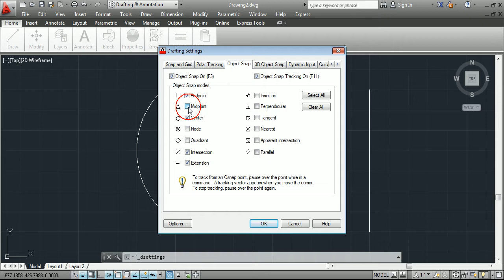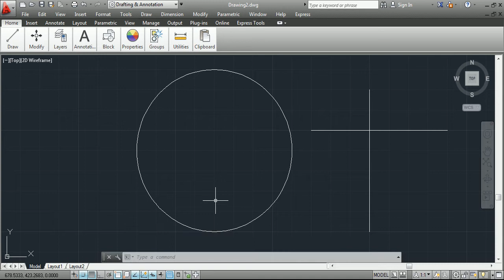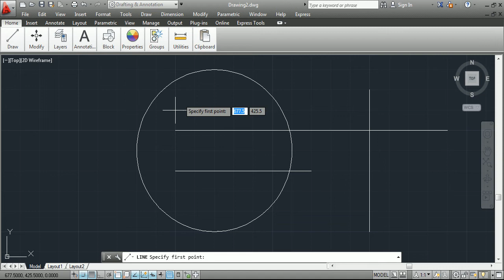Autocad 2013 การเขียนแบบให้ถูกต้องและรวดเร็ว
สอนโดย Simplify นำมาให้ผู้สนใจได้เรียนรู้ครับ มิได้หวังผลประโยชน์แต่อย่างใด